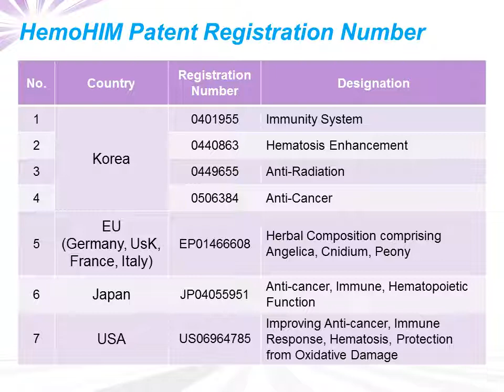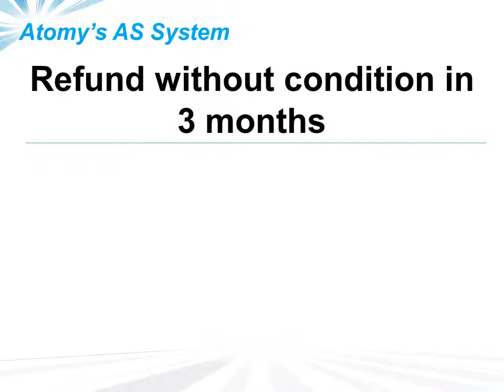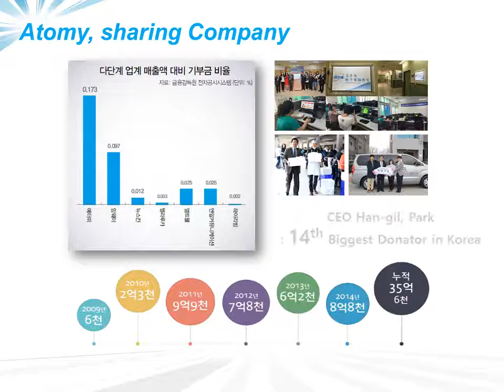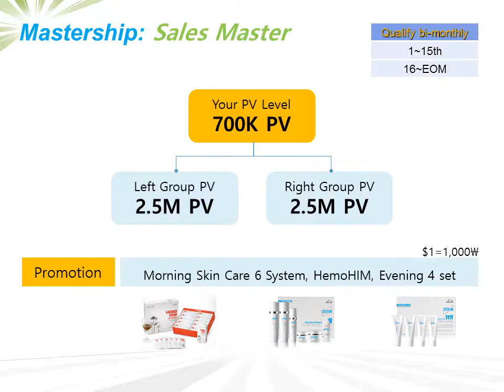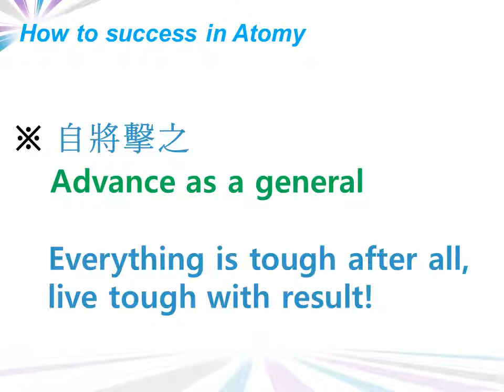ATOMY PRESENTATION VIDEO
Atomy, or Atom美, is a Korean company that distributes the supplement "HemoHIM Plus" and its own brand of premium cosmetics and personal care products made from 100% natural herbal ingredients. The Chinese character “美” (pronounced “mi”) stands for beauty. Mr. Han-Gill Park founded Atomy Co., Ltd. in 2004 and is also the CEO of Atomy America Inc. Atomy aims to deliver top quality product at the lowest prices, with patents all over the world. Atomy is a global network with established subsidiaries in Korea, Japan, Canada, the US, Taiwan, Singapore, and Cambodia.
Benefits of membership:•Ability to purchase in bulk atdiscounted prices.
•A 100% return policy.
•An opportunity tomake extra income through reselling products or through commission upon free upgrade to business member.